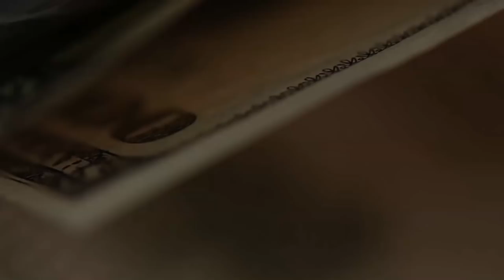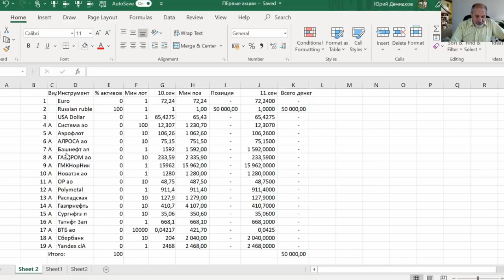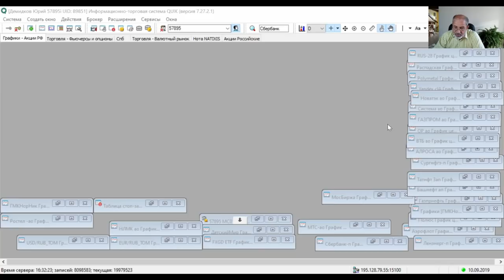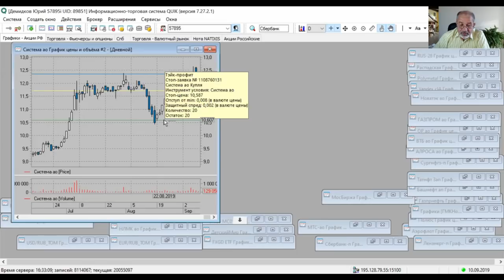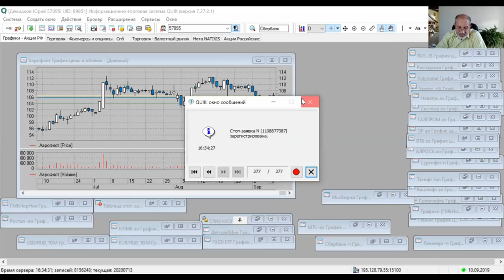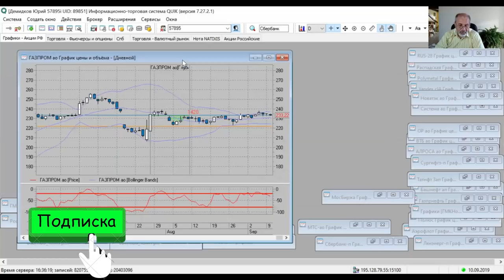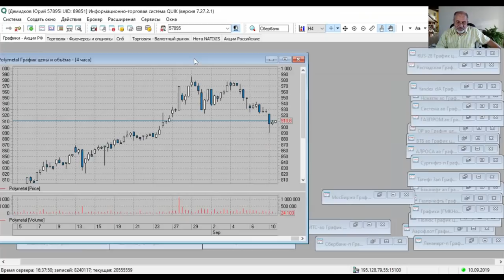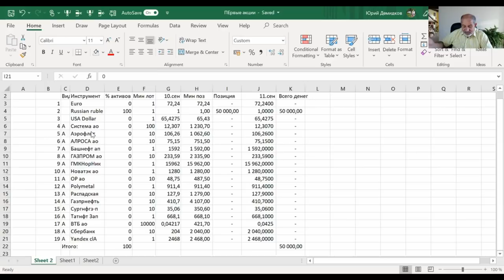Формируем портфель сами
Как самостоятельно сформировать свой инвестиционный портфель с нуля? Первый шаг - понятно, открыть брокерский счет. Ну завели деньги 50 тыс. И что дальше?
Главное - не торопиться! У нас времени предостаточно для формирования портфеля. Ставим ловушки для акций, чтобы купить их по наиболее выгодной цене, что-то покупаем, что-то пока нет.
Главное - составили список акций, и наблюдаем. Выжидаем момент.
Если нужна табличка - скину вместе с табличкой "Стратегия накоплений", только напомните.